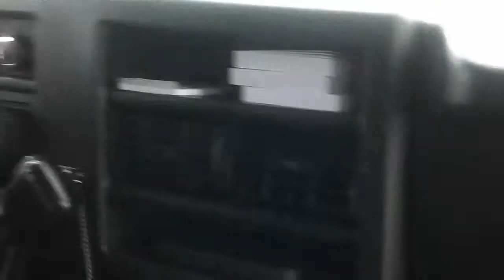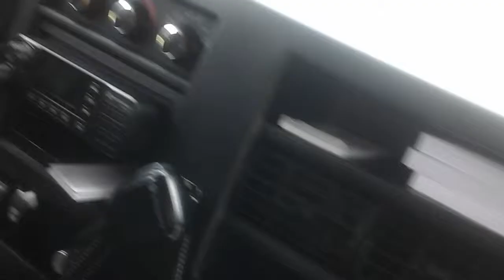Getting Dropped Off at Austin Bergstrom Airport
Riding the Parking Spot Shuttle